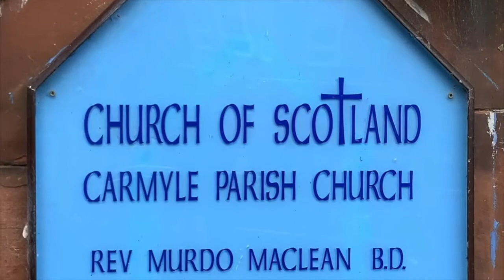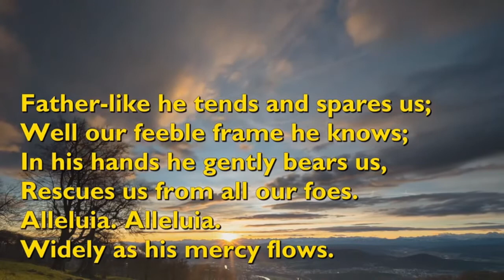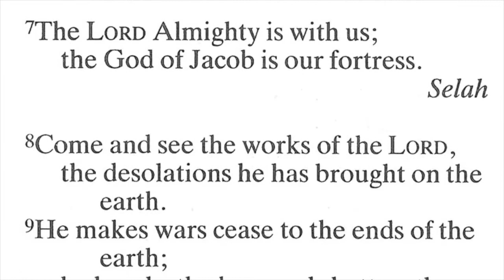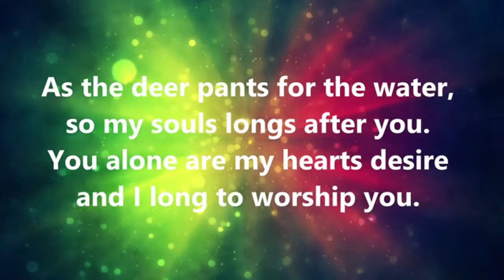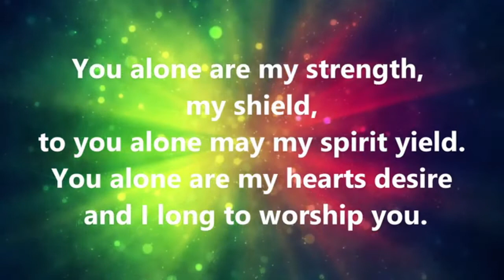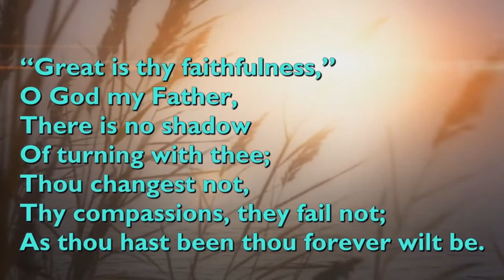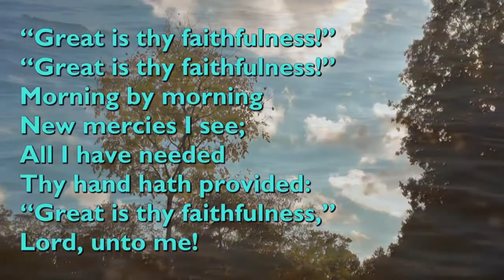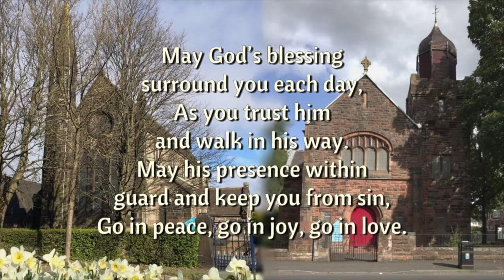12 June 2022 Rev Dr Roland Hunt